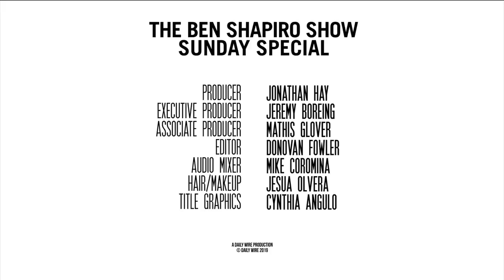Larry Wilmore | The Ben Shapiro Show Sunday Special Ep. 55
Larry Wilmore — comedian, writer, producer, former host of "The Nightly Show with Larry Wilmore" on Comedy Central, and current host of the "Black on Air" podcast — joins me to discuss comedy, race, Trump, Obama, the N-word, his political theory, and much more..

Check Larry Wilmore out on:
Book: I'd Rather We Got Casinos: And Other Black Thoughts